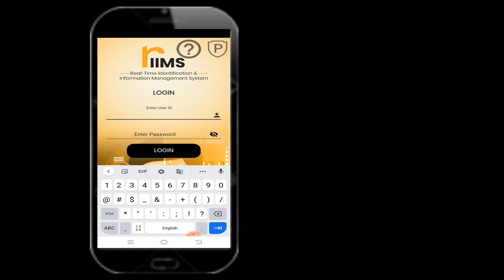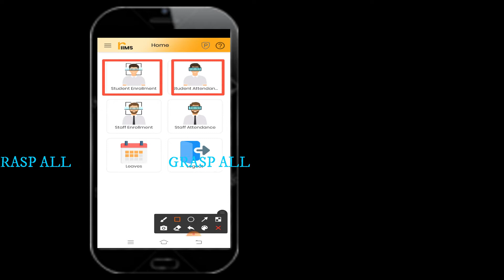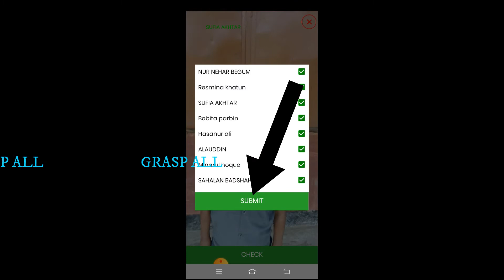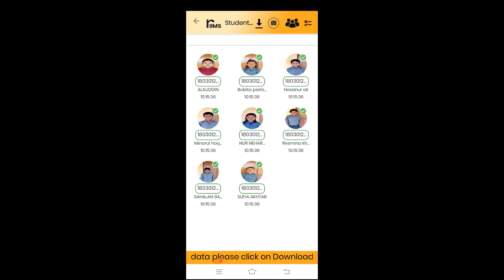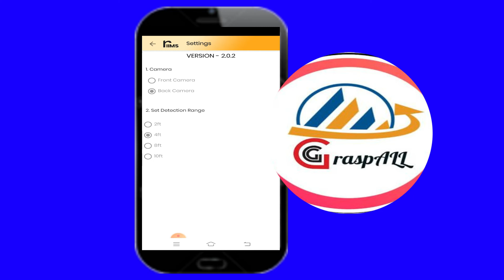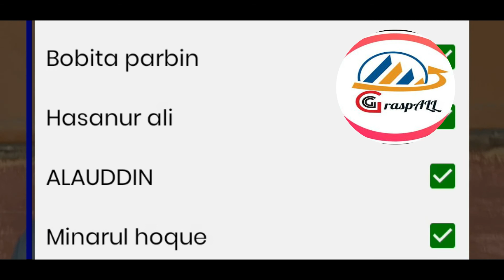riims ছাত্ৰ ছাত্ৰীৰ গ্ৰুপ attendance || riims students group attendance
New join teacher udise data entry | নতুন শিক্ষকে UDISE ত নাম অন্তৰ্ভুক্ত কৰক

fit india movement || school Registration || school Registration in fit india movement assam

👉 How to edit update personal details in nps|| nps address change

Name Correction in NPS | NPS নাম জন্ম তাৰিখ অফলাইন শুধৰণি

👉Nps personal details updated || how to edit and update address in nps

👉how to remove water mark of kinemaster video editing app

👉Share button || how to add share button on blogger and wordpress

👉How to add menu bar on website || website theme upload and customisation || menu bar on website //

school opening new guidelines in assam

Muslim census 2021//দেশী গোৰীয়া মৰীয়া census 202//jspa registration 2021

-How to register in e-district portal assam?